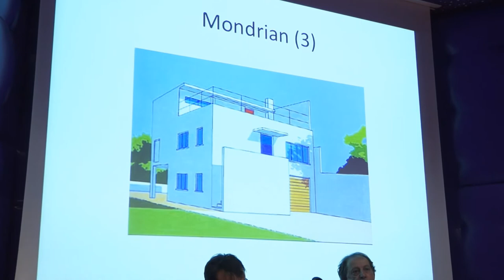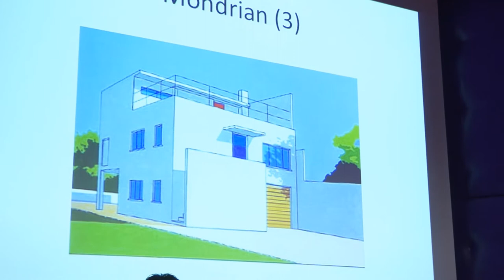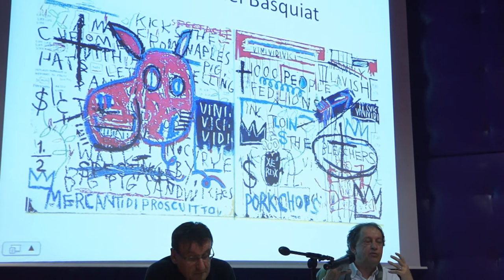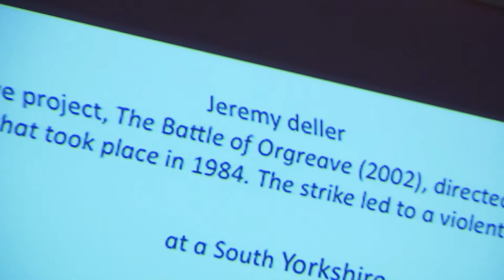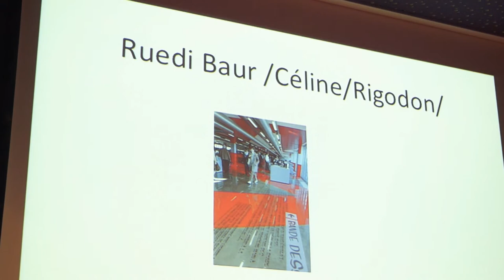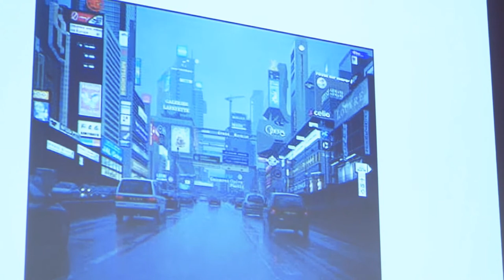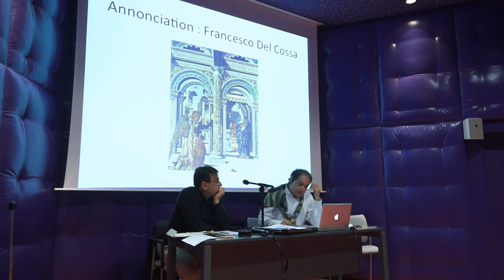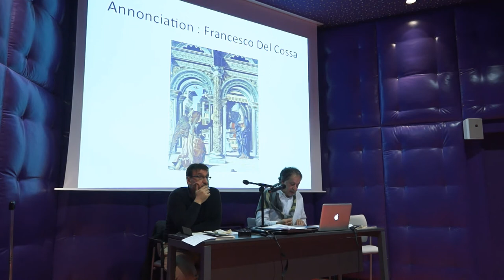Norbert Hillaire : Art numérique, sculpture sociale - et après ?